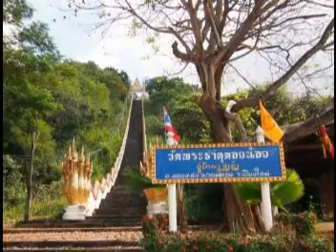สาระธรรมยามแลง 29-04-64 ตุ๊ลุงชัยวัฒน์ วัดพระธาตุดอยน้อย ต.ดอยหล่อ อ.ดอยหล่อ จ.เชียงใหม่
รายการ สาระธรรมยามแลง ประจำเช้าวันพฤหัสบดีที่ 29 เมษายน 2564 ดำเนินรายการโดย ตุ๊ลุงชัยวัฒน์ วัดพระธาตุดอยน้อย ต.ดอยหล่อ อ.ดอยหล่อ จ.เชียงใหม่ และรับฟังทางวิทยุวัดฝายหิน104.5MHz, คณะสงฆ์ตำบลสุเทพ